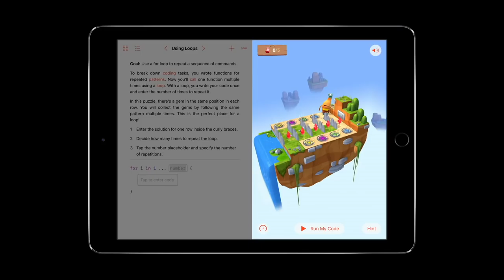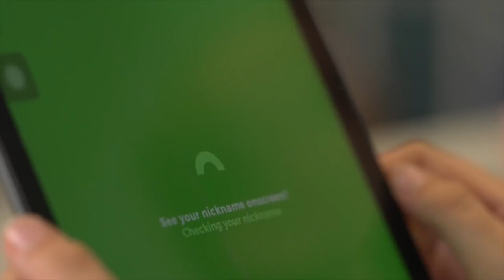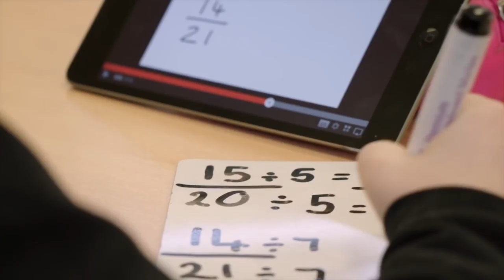1x09 IPADIZACIÓN en los COLEGIOS | Las Charlas de Applesfera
Apple siempre ha apostado por la educación. La evolución y mejora de los sistemas y técnicas de estudio con sus dispositivos y softwares. ¿Son los iPads los nuevos libros de texto? ¿Cómo han llegado a enseñar a través de un ordenador o una tablet?

Y también nuestro podcast donde colgamos las conversaciones.

¡Hasta luego chicos!